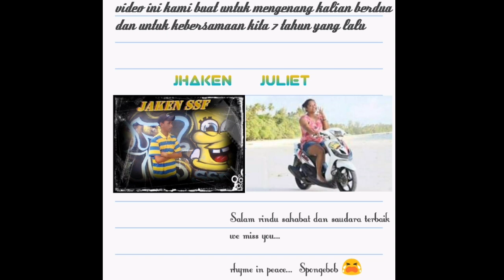Spongebob Squad Family 7th ( FROM ZERO TO HERO)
Video Ini di dedikasikan untuk mereka yang telah pergi meninggalkan kita semua..

Spongebob Squad Family

Almh. Juliet Refra aka (Juliet) & Alm. Ferson Jamlean aka (Jhaken)

Serta mengenang kembali perjalanan grup SPONGEBOB SQUAD FAMILY di maluku tenggara..
semoga dapat memotivasi yang lainnya agar terus berkarya dan berbagi bersama saudara dan sahabat seperjuangan

Sountrack opening ________________________
Nigga Keys - Selamat Jalan Saudara
(For Ian Fourtheen)